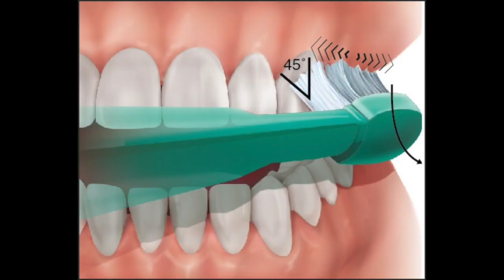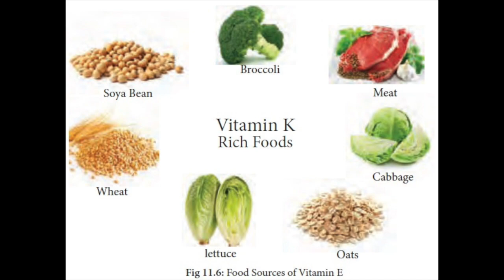BLEEDING GUMS || मसूड़ों से खून आता है? || घर बैठे इलाज करें।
Hello, I am Dr. Nisha Nagpal. I am practicing as a Dental Surgeon at Nagpal Dental Clinic.

About this Video :
This Video is about Causes and Treatment of Bleeding and Swollen Gums. In this Video, I have given some easy home remedies to cure Bleeding and Swollen Gums.

-Dr. Nisha Nagpal